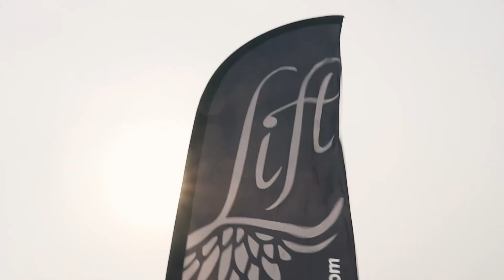บรรยากาศในงาน Lift Foils World Record Attempt By Mentagram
มาชมบรรยากาศวันแห่งประวัติศาสตร์ในงาน “Lift Foils World Record Attempt” ครั้งแรกของโลกกับการโบยบินเหนือผืนน้ำด้วย Lift Foils ข้ามฝั่งจากพัทยาไปหัวหิน ระยะทางกว่า 120 กิโลเมตร
ต้องบอกเลยว่า นอกจากระยะที่ไกลมากๆถึง 120 กิโลเมตรในการเล่น Lift eFoil ก็ยากมากๆแล้ว ในวันงาน คลื่นสูงมากถึง 2.5 เมตร และลมจะแรงมากกว่า 20 Knots และปัจจัยอีกมากมายที่พวกเราไม่คาดคิด ทำให้การเดินทางในการสร้างสถิติครั้งนี้ต้องใช้ทั้งกำลังกายและกำลังใจที่มากขึ้นกว่าเดิม แต่ก็ไม่สามารถหยุดเหล่า Riders ของ Lift Foils Thailand ในการช่วยกันสร้างสถิติสู่สายตาของคนทั้งโลกได้
บรรยากาศ ความโหด ความมันส์ จะเป็นยังไง
ลองไปติดตามชมกันเลยครับ!!
ขอขอบคุณผู้สนับสนุนทุกๆท่านที่ช่วยซัพพอร์ตพวกเรา Lift Foils Thailand มากๆครับ